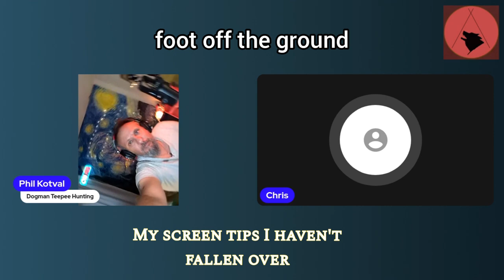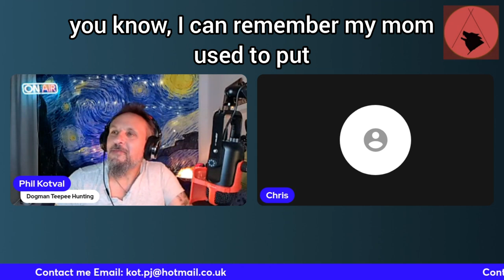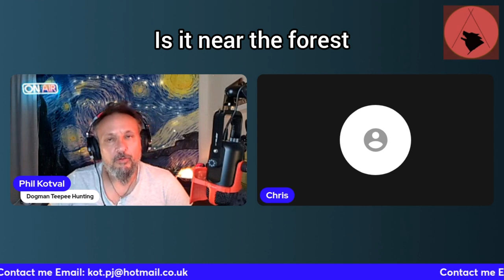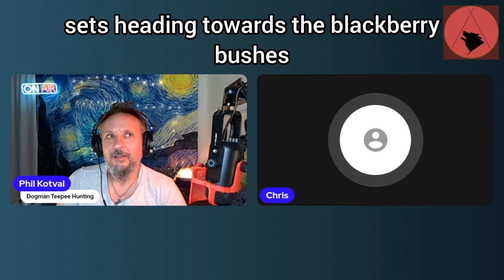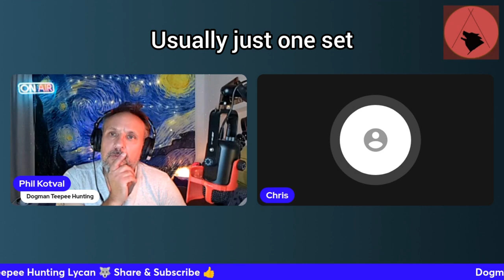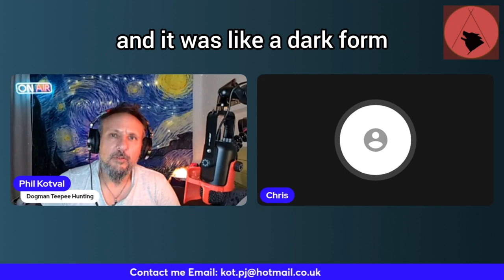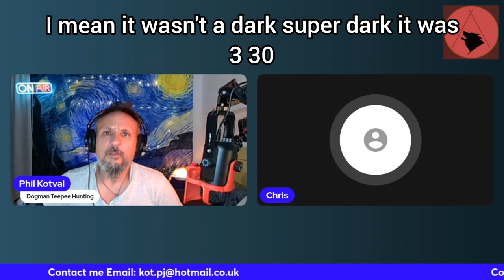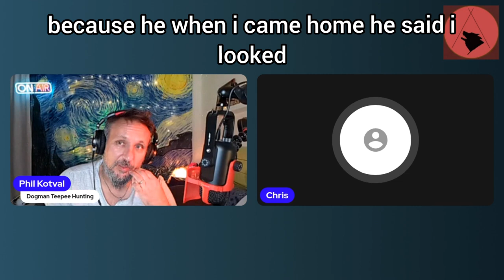"Dogman came to my window mom". USA Witness Describes Actual Dogman sightings and Demon over Bed.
Chris has seen The Dogman Cryptid more than once and it had seemed to be just one of a series of events she would experience during her life.

These events are quite terrifying and intense this podcast or if watching is intended for adults only.